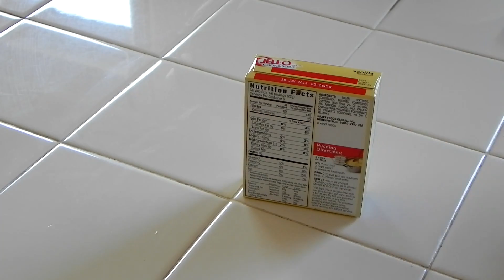Helado de Pudding con Fruta-Pudding Popsicle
Hola Hola!! aqui les dejo este Postre, super delicioso!! Es super cremoso, y riquisimo.. Para esos dias de calor o simplemente para antojitos.

INGREDIENTES Y CANTIDADES
-Vasos de Plastico
-Palitos de madera para paleta
1 Caja de Pudding (sabor de su preferencia)
1 taza de granola
1/2 taza de fresas, lavadas y cortadas en rajas.
1/3 taza de arandaros
1/3 taza de fambruesas

Rinde aproximadamente 4-5 vasitos

1. Prepara el pudding y dejalo reposar hasta que cuaje.(meterlo al refrijerador para mas rapido)
2. Una vez cuajado el pudding, pon una o dos cucharas en el vaso, y congela.
3. cuanndo se congele la primera capa de pudding agrega la granola, y pon las fresas paradas por alrededor de el vaso y agregale la de mas fruta y mas pudding hasta tapar las fresas y congela.
4. Listo!! ya ves que es super facil! ahora a disfrutar!!
Ojala que les aiga gustado este postre muy refrescante! La verdad ami en lo personal me encanta! ya que tiene granola, fresa, y es super cremoso!

 **Aclaro, no soy chef profecional**
2.